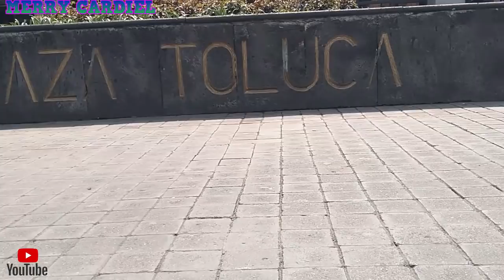COMO TEJER PUNTO ESPONJADO